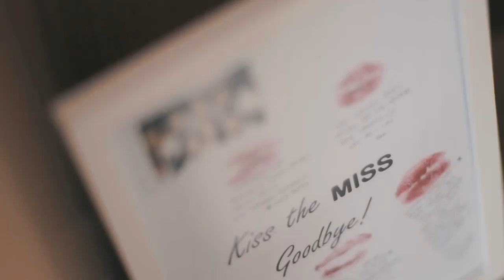Wedding teaser adele + marc | Sony a7 mark ii indonesia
Wedding teaser adele & marc april 14th 2018

sony a7 markii
vivitar 17mm f3.5
nikkor 85mm f/1.4 AIS
canon fd 50mm f/1.4